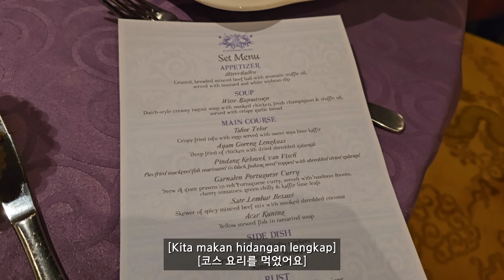REAKSI RED SPARKS🇰🇷 DENGAR DANGDUT INDONESIA🇮🇩 SAMBIL MAKAN MAKANAN INDONESIA🇮🇩